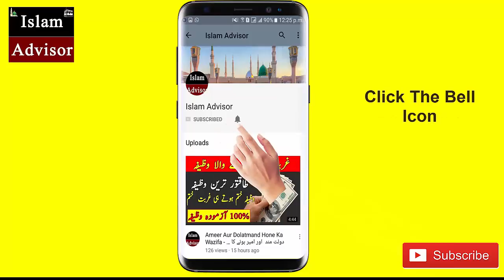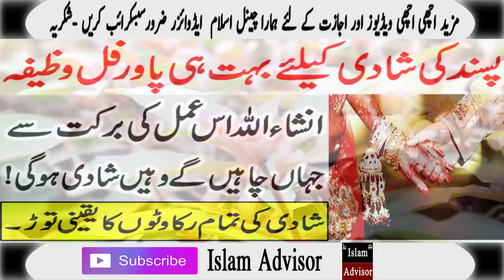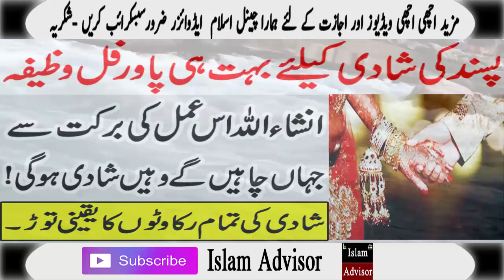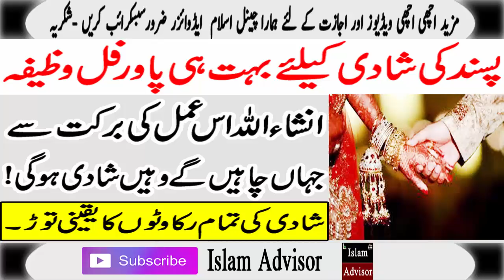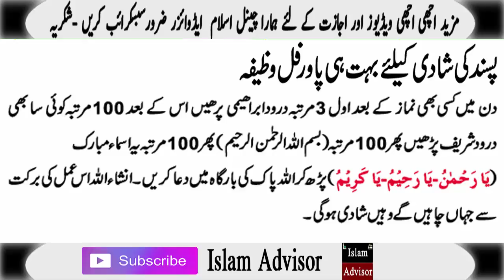Pasand Ki Shadi Ka PowerFull Wazifa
4:32
Pasand ki shadi ka wazifa | Pasand ki shadi karwane ka wazifa | apni pasand ki shadi ka wazifa.
Sirf 2 Din Karen | Apni Pasand Ki Shadi Karne Ka Wazifa In Urdu.
Wazifa for Marriage - Rishta hone Ke Liye Wazifa pasand ki shadi ka wazifa Urdu/Hindi,